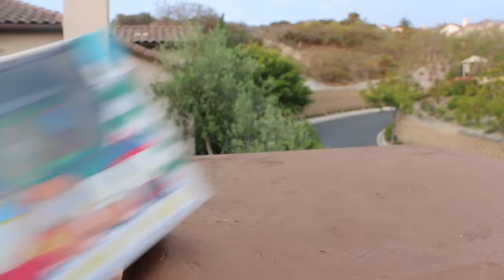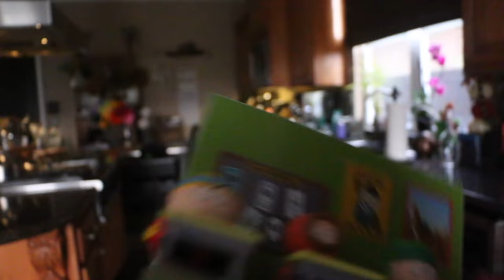South Park TV Talker Destruction